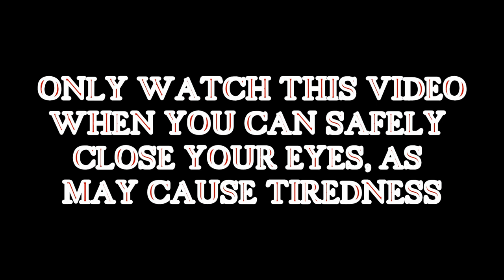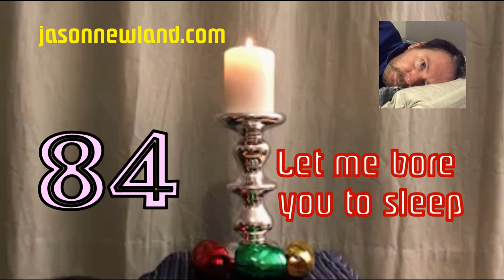(Old video) #84 Let me bore you to sleep (27th January 2019)